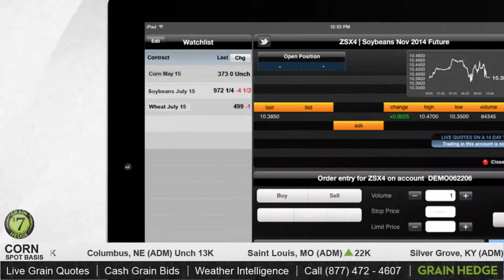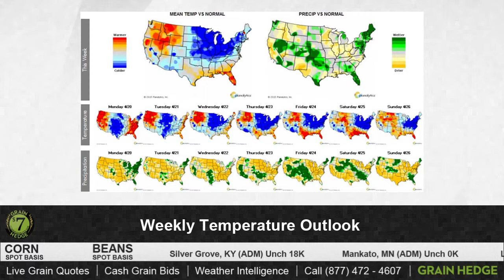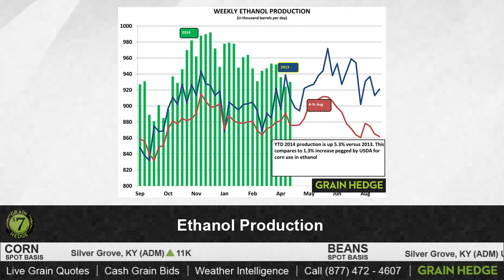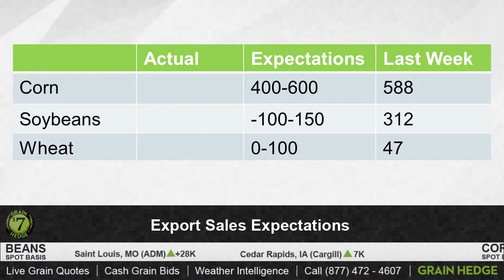GrainTV - April 22, 2015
Cody reviews ethanol production trends, weekly weather, and gives an update of the current Bird Flu situation in Iowa.